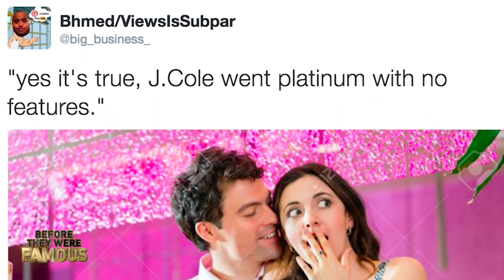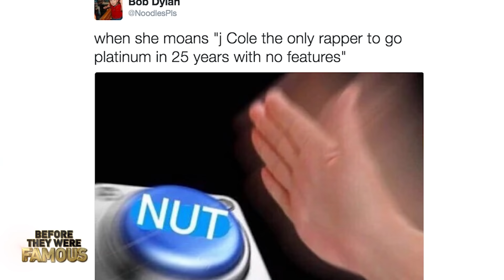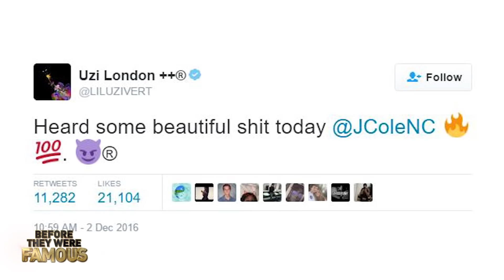J COLE - Before They Were Famous - 4 Your Eyez Only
J Cole - Before They Were Famous - Before he would go platinum with no features, before the release of "4 your eyez only" and would collaborate with DJ Khaled, Jay Z, Kendrick Lamar and Drake, before he stood outside of Jay-Z’s New York City office for days on end in hopes of handing off his demo. Find out the rest of the story about his life and career before fame here.